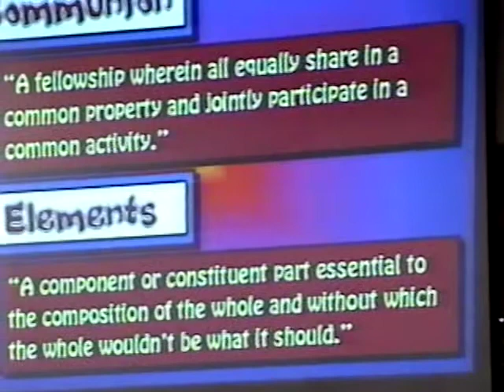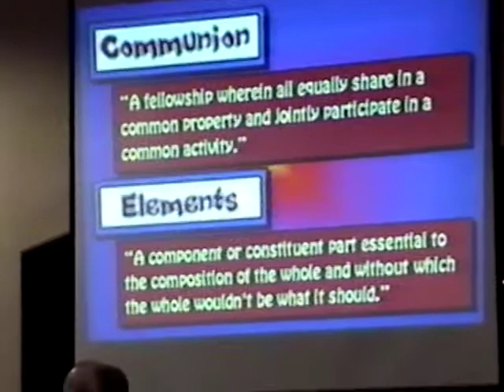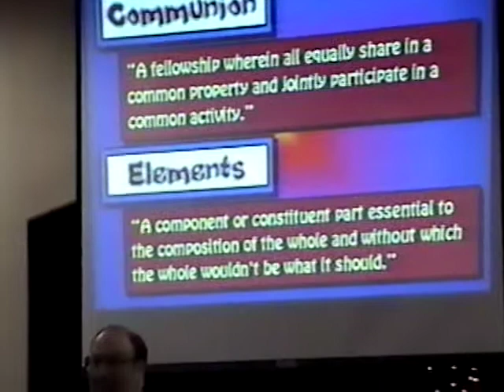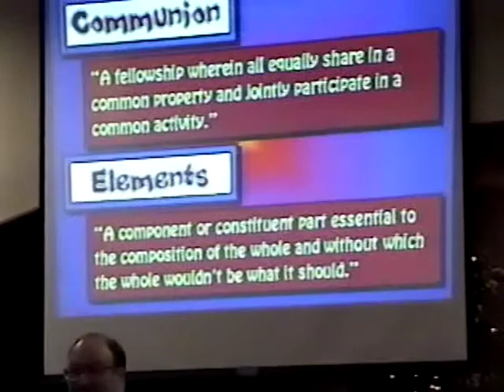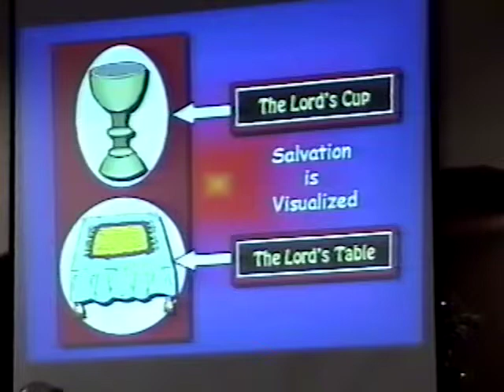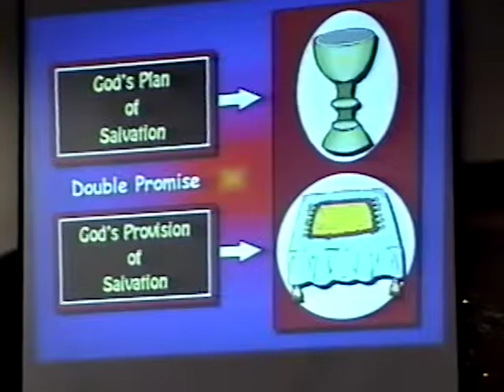Communion Elements - Part 1 (of 6)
Part 1 of pastor Dennis A. Walters 6-part series "Communion Elements".

PLEASE NOTE: Part 3 of this series is not available.